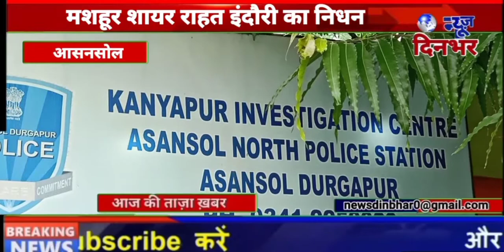NEWS DINBHAR अहम खबर